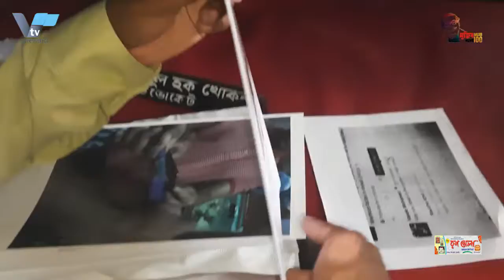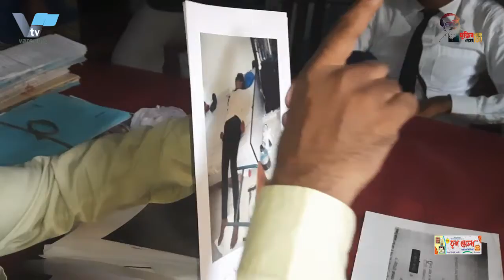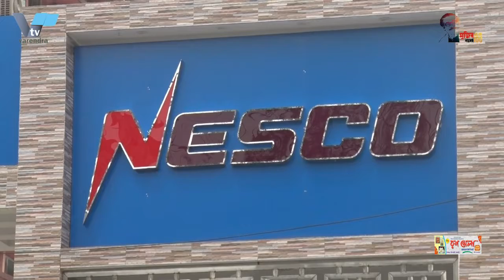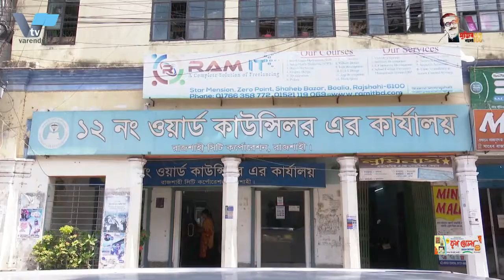মডেল রাউথা হত্যা মামলা পুনরায় তদন্তের নির্দেশ দিয়েছেন আদালত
The court ordered a re-investigation of the model Rautha murder case

রাজশাহীতে কলেজ ছাত্রী ও মডেল রাউথা হত্যা মামলা পুনরায় তদন্তের নির্দেশ দিয়েছেন আদালত। মঙ্গলবার বকেল তিনটার দিকে মেট্রোপলিটন মেজিষ্ট্রেট-ত এর বিচারক মহিদুর রহমান এ আদেশ দেন। আদেশে বলা হয় একজন এ এস পি পদ মর্যাদার অফিসার এই মামলাটি পুন তদন্ত করবেন।
এর আগে আলোচিত এই মামলাটি পুলিশ তদন্ত করেন। পরে এটিকে সি আইডিতে পাঠানো হয়। পরে অধিকতর তদন্তের জন্য মামলাটি পুলিশ ব্যুরো অব ইনভেস্টিকেশনকে দায়িক্ত দেওয়া হয়। তদন্ত শেষে আদালতে চার্জশিট দাখিল করলে মামলার বাদি নিহত রাউথার বাবা গত ২৯জুন আদালতে না রাজি পিটিশন দাথিল করে। এর প্রেক্ষিতে ১৯ জুলাই মামলাটির অধিকতর তদন্তের জন্য এক জন এ এস পি পদমর্যাদার কর্মকর্তাকে দায়িক্ত দেন আদালত।
The court ordered a re-investigation of the murder case of college student and model Rautha in Rajshahi. Judge Mahidur Rahman of the Metropolitan Magistrate gave this order on Tuesday around 3 pm. The order said that an officer of the rank of ASP will re-investigate the case.
The police investigated this case discussed earlier. Later it is sent to C ID. The case was later handed over to the Police Bureau of Investigation for further investigation. After filing the charge sheet in the court after the investigation, the father of the deceased Routha, the plaintiff in the case, filed a petition against the court on June 29. In view of this, on July 19, the court appointed an officer of the rank of ASP for further investigation of the case.